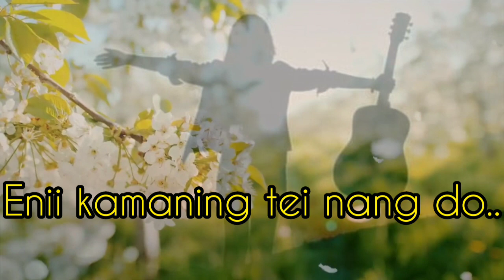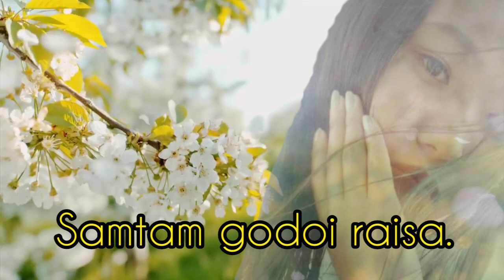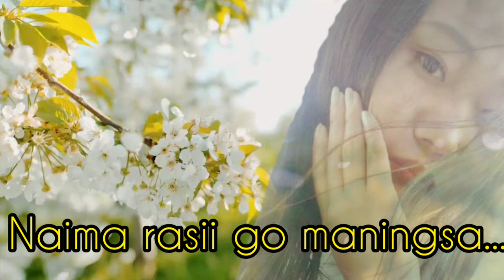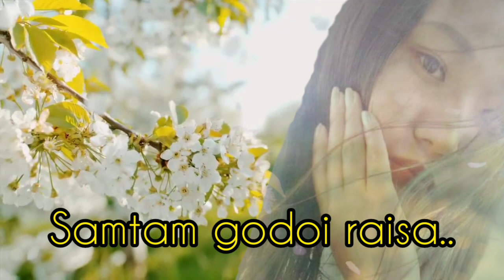Naima Lungkashyii (maraila levis) maram love song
"Naima lungkashyii " maram love song
Lyrics & singer - maraila levis
Recorded Studio -Dual Studio
Video editing -K. M Creative